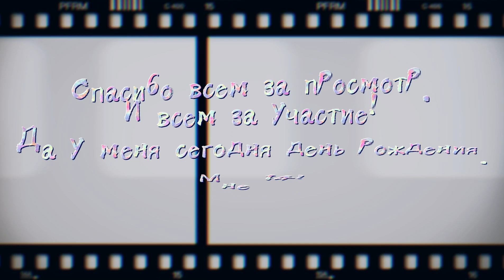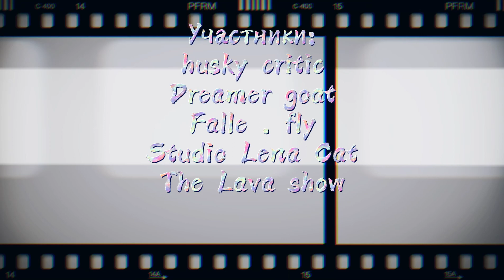° Мап ° XD - meme ° complete ° map for my birthday!🎉